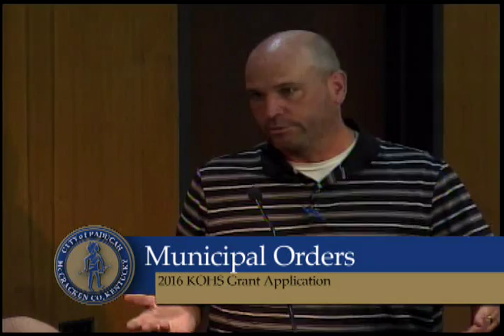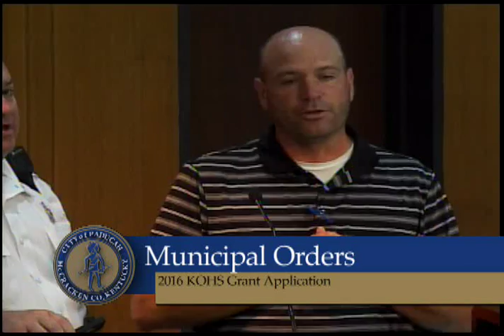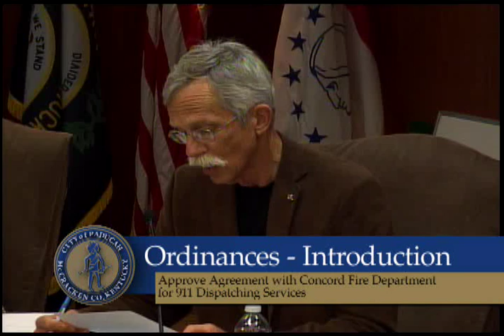Paducah City Commission Meeting, June 28, 2016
Paducah City Commission meeting held June 28, 2016.  Highlights include the approval of the fiscal year 2017 budget and the introduction of ordinances for agreements for agencies to contract with the City's 911 Communications Services Department.  Government 11 Television is produced for the City of Paducah through facilities and administration of West Kentucky Community Technical College.